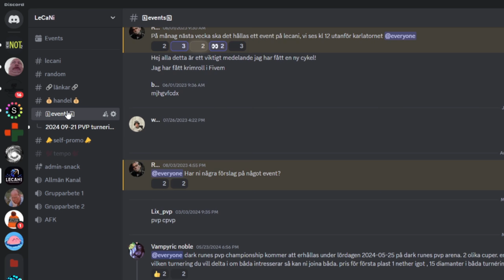TÄVLING: Vinn 200kr i Minecraft PvP!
TÄVLINGSINFO:

Förstapris:
- 1 Diamantblock
- 3 Netherite Ingot
- 200 kr (betalas med Swish)

Datum: 21 September
Tid: 15:00 - 16:30

Regler:
Bring your own weapons (Skaffade i survival, såklart)
Max en Totem/person/runda
Inga explosives
Ingen Elytra (Gäller både deltagare och åskådare)

Inte med på LeCaNi? ANSÖK NU!

Följ @klink4123 som arrangerar den här tävlingen up youtube!

Man behöver inte gilla, kommentera, följa eller dela någonting för att delta!
Det sagt...

Ha de!

LÄNKAR

Outromusik av Johan E.